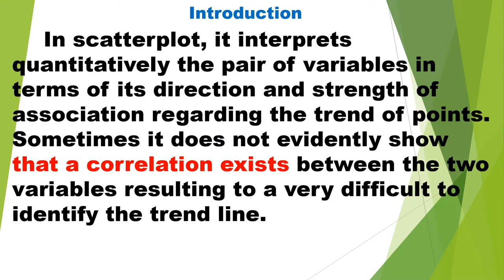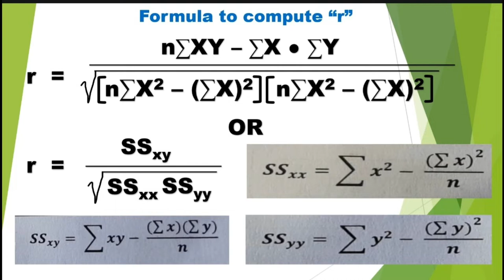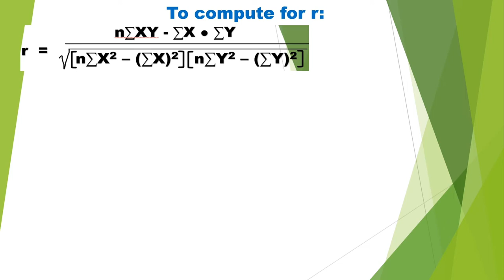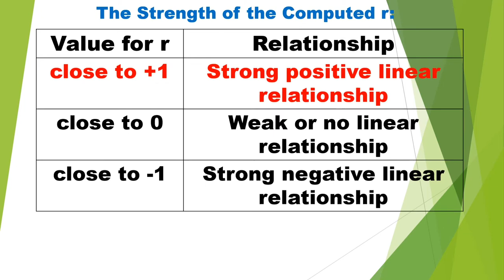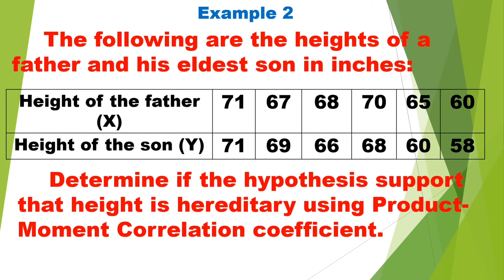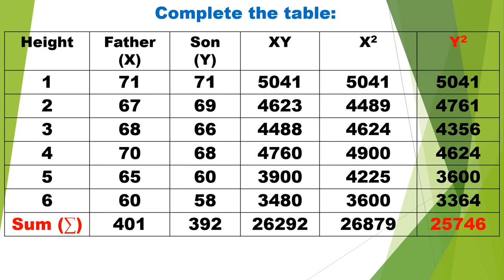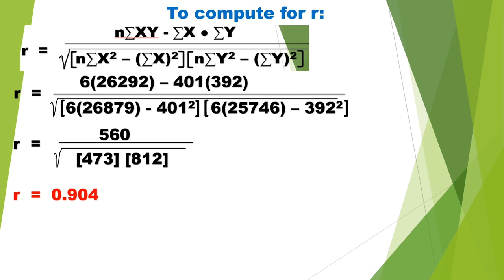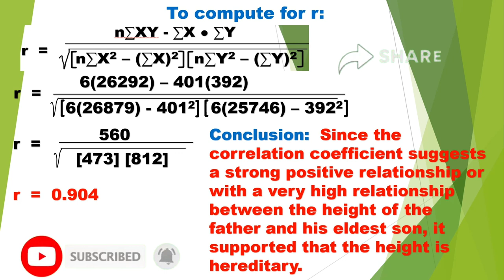Understanding Pearson's Correlation Coefficient (Pearson Product-Moment Correlation)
This video discuss in detailed about bicariate sata and pairs of variables that are related to each other. Particular if we need to interpret accurately the scatterplot  if the correlation is very weak and hard to identifyt he trend line or the relationship between two variables.